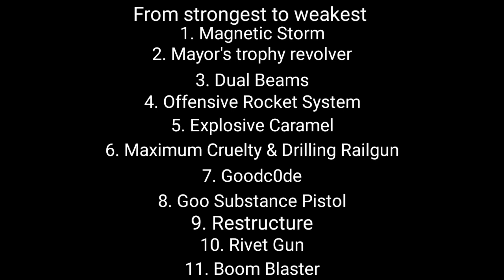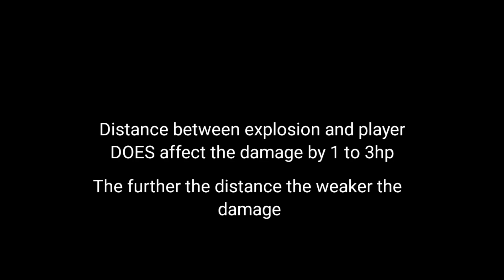Killed Target Explodes Weapon Damage Test | Pixel Gun 3D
Song: Kolkian - Cailber